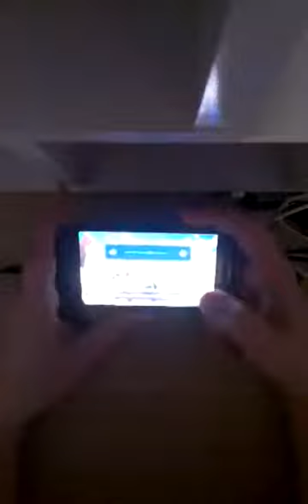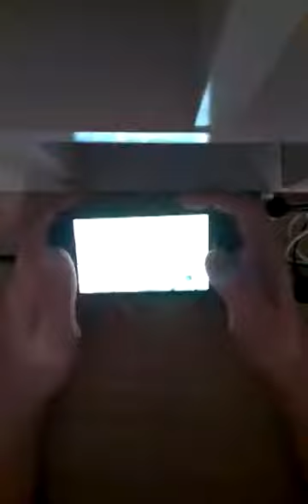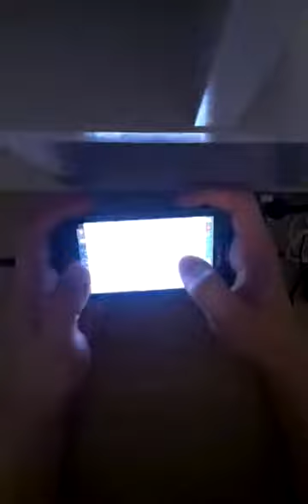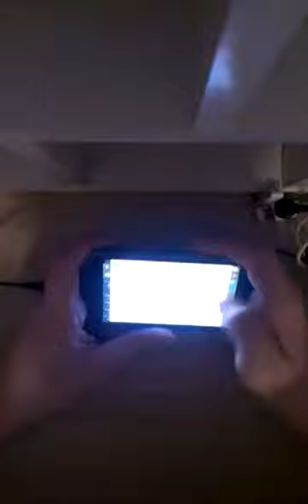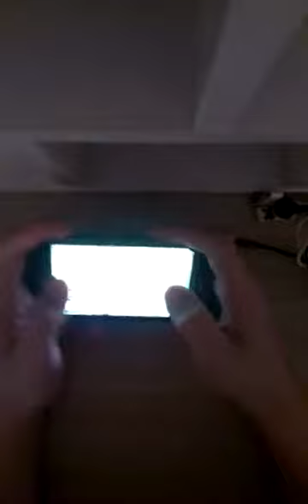Let's Show Clash of Clans #1